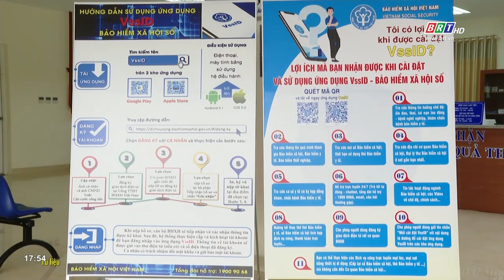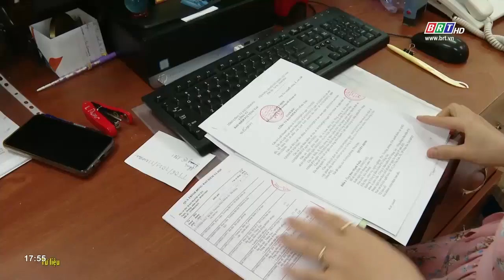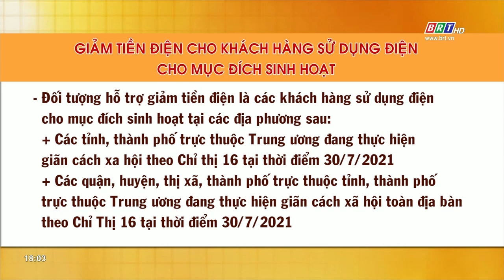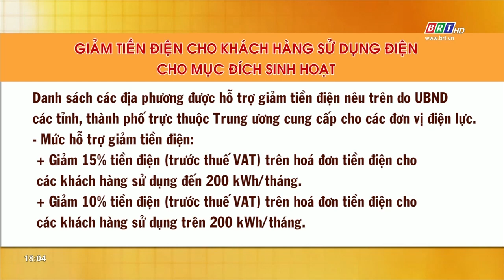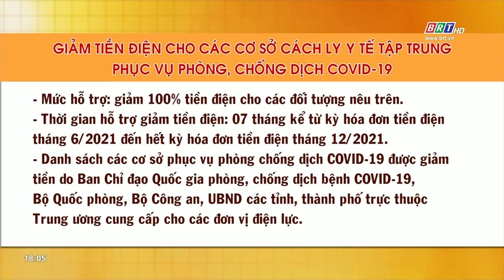Những chính sách hỗ trợ người lao động, người sử dụng lao động gặp khó khăn | BRTgo